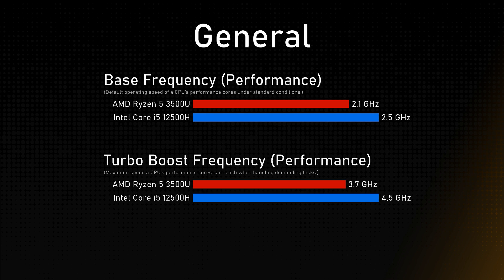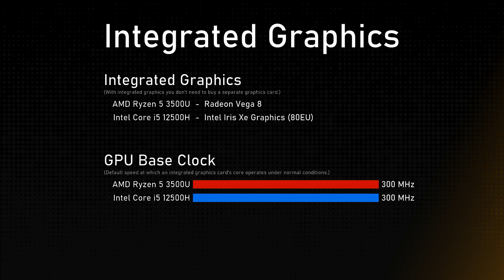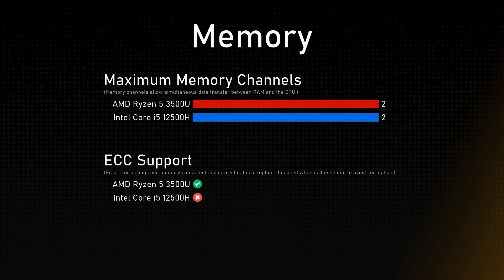AMD Ryzen 5 3500U vs Intel Core i5 12500H Comparison